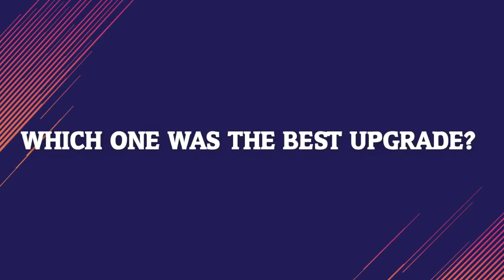FIFA 18 CONFIRMED WINTER UPGRADES!! FT CAVANI, MBAPPE, BALOTELLI etc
New Player Positioning gives you more freedom in motion as your teammates examine the pitch and react accordingly; darting forward in coordinated runs, or moving into space to provide consistent attacking support. You'll see players break from the midfield to support a target man, get on the move early to anticipate a precise through ball, and open up the defence by playing the double give and go with team mates.